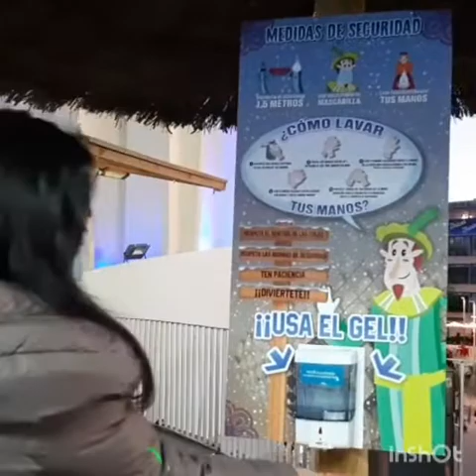LIZVLOG | SEVILLE SPAIN ~MOST BEAUTIFUL & PRETTIEST PLACE IN THE WHOLE WORLD | THE MUSHROOM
wanna share you guys one of the most Prettiest and beautiful places in the whole world Seville Spain one of those places is in ELMETROPOLPARASOL

El Metropol Parasol setas de Sevilla or they called in English the MUSHROOMS started at 3:25 till the end so watch from start till end to enjoy watching awww 💋